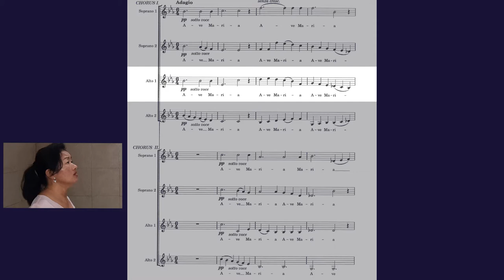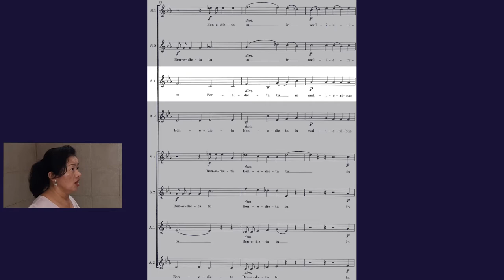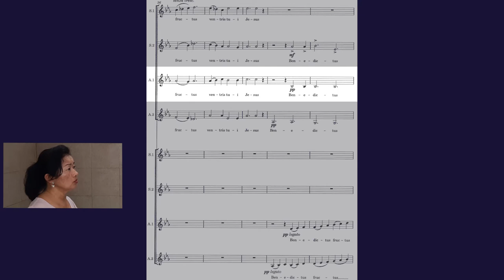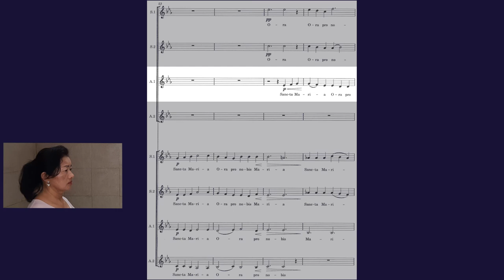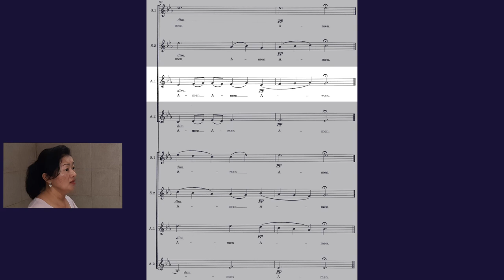Ave Maria [ Gustav Holst ] Chorus I Alto 1 アヴェマリア 第１合唱 アルト1さん練習用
脳トレ＆癒し　ハーモニーセラピー⑳　Ave Maria [ Gustav Holst ] アヴェマリア　女声8部

合唱大好きなのに、近くに合唱仲間がいないので、

第１合唱　アルト1さん

22から24小節、音取りしにくかった。（汗）

中間部の２９から３３小節は空白小節なので、第2合唱のソプラノ音とメトロノーム音を入れました。次の出番（３４小節）まで聴きながらお待ちください。

最後、62小節のアーメン８分音符、アルト2さんと一緒に揺れる動き、いいですよね。

練習して自信がついたら、ぜひカラオケ動画で歌ってみてください！

*Ave Maria [ Gustav Holst ]karaoke for Chorus I Alto 1 アヴェマリア　第１合唱　アルト1さん用カラオケ